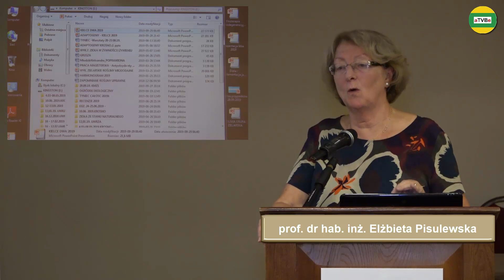PYTANIA DO PROFESORA prof. Elżbieta Pisulewska ZIELARSKIE TRENDY 2019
PYTANIA DO PROFESORA prof. dr hab. inż. Elżbieta Pisulewska ZIELARSKIE TRENDY 2019
Zielarskie Trendy IV Sympozjum Zielarskie oraz II Targi Zielarskie i Fitoterapeutyczne to wydarzenie zielarskie organizowane w ścisłej współpracy pomiędzy Polską Grupą Zielarską sp. z o.o. i Polską Izbą Zielarsko-Medyczną. Wydarzenie odbyło się w dniach 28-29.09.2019 roku. Wysoki poziom merytoryczny przekazywanej wiedzy zielarskiej zapewnili  wykładowcy Państwowej Wyższej Szkoły Zawodowej im. Stanisława Pigonia w Krośnie – Partnera Polskiej Grupy Zielarskiej, która jako jedna z niewielu uczelni w Polsce posiada w ofercie kształcenia kierunki zielarstwa i towaroznawstwa zielarskiego.
Jako lokalizację tym razem wybraliśmy Kielce i Hotel Best Western Grand . Przygotowano ponad 500m2 powierzchni wystawienniczej, na której ponad osiemdziesięciu wystawców zaprezentowało swoją atrakcyjną ofertę produktową. Nowością było przygotowanie wydawnictwa targowego „Zielarskie Trendy”, które otrzymał każdy z Uczestników. Zawierało agendę wydarzenia, plan stoisk, streszczenia wykładów profesorskich i inne przydatne podczas targów informacje.
Szanowni Widzowie, utrzymujemy się z darowizn, uprzejmie prosimy o dowolną wpłatę na rozwój Zdrowego Kanału aTVBe  z dopiskiem: darowizna dla studia aTVBe - Dziękujemy
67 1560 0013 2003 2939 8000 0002
Patron Medialny: aTVBe Zdrowy Kanał
Realizacja filmowa i montaż: Artur Borowski
Produkcja: aTVBe Studio
Kamera: Sony HXR-NX200
Kamera: Sony FDR-AXP33
Kamera: Sony HDR-CX220
Montaż (program): Camtasia Studio 8 (licencja)
Publikacja, powielanie, wykorzystanie  w całości lub w części, rozpowszechnianie tego filmu w jakikolwiek sposób - w tym bez ograniczeń drogą elektroniczną za pośrednictwem Internetu lub poczty e-mail lub ponownego przesyłania istniejących filmów i ponowne przesłanie takiego materiału na każdej stronie w dowolnym miejscu na świecie - jest zabronione bez uprzedniej pisemnej zgody mediów ABART Media Productions Inc.